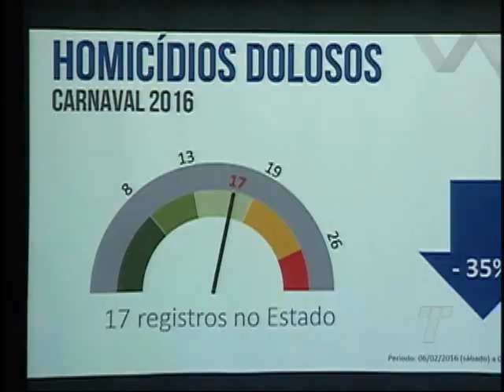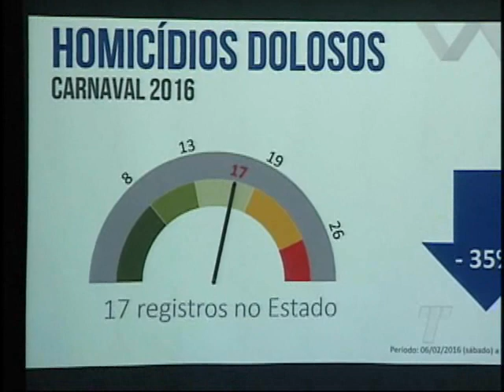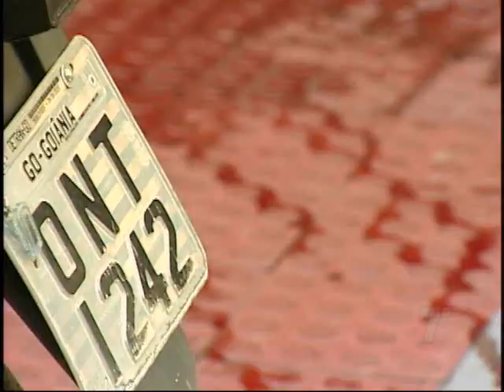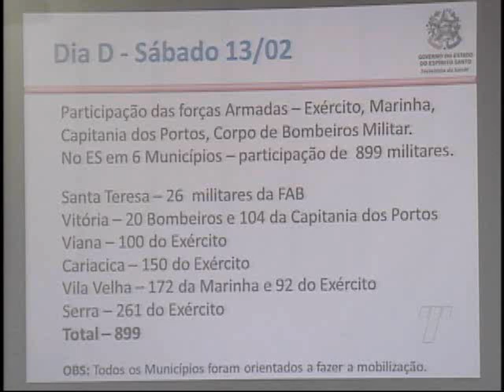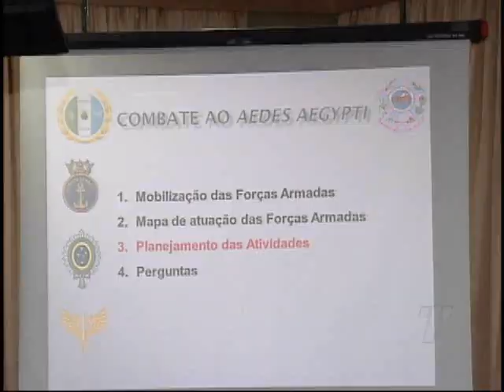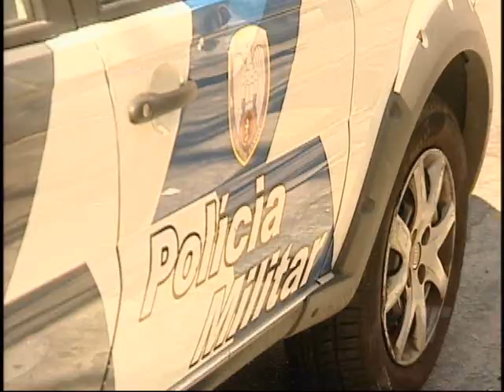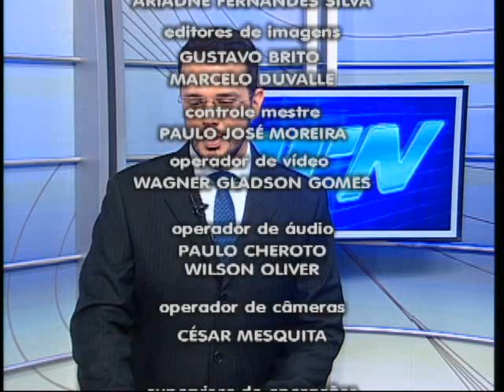TN 2ª Edição 11/02/2016